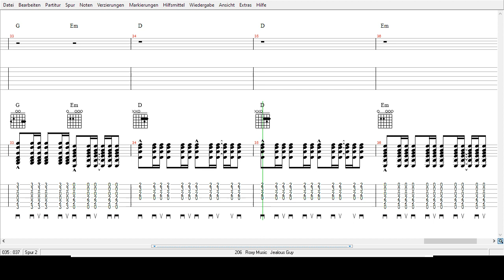Roxy Music - Jelaous Guy - Tabs